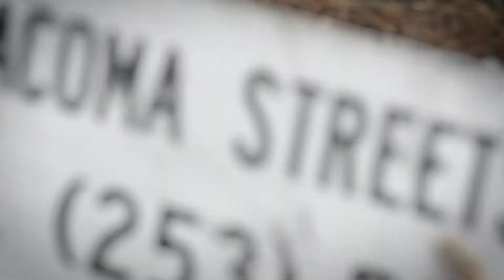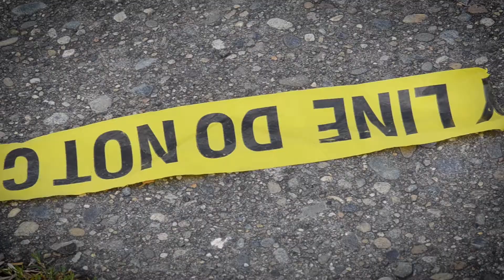Patrick Doherty - Haven't Been Around Much [OFFICIAL MUSIC VIDEO]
Performed and written by Patrick Doherty. From the EP "Father of Peace", out 12/8/2017 on Swoon Records.
Dave Kellman, editor and director of photography.